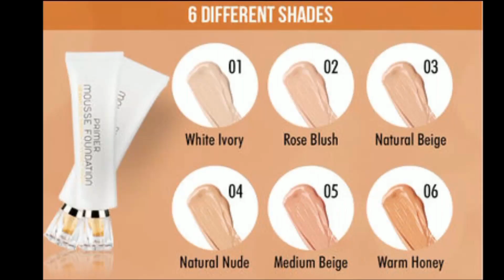Top 5 Foundations in INDIA | Under 500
Foundation is one of the most essential items in every women’s makeup kit. We are here with the Top 5 best foundations under Rs. 500 in India for every skin type. Foundation which can be worn everyday and affordable are high in demand.

1. Maybelline New York Fit Me Matte+Poreless Liquid Foundation, 310 Sun Beige, 30ml (I recommend trying your shade in a store before purchasing it online) :

2. LAKME INVISIBLE FINISH FOUNDATION ( 25 ML.):

3. Lakme 9 To 5 Weightless Mousse Foundation

4. Blue Heaven Makeup Foundation Tube (Set Of 2 Pc)

5. Swiss Beauty Mousse Foundation, Face MakeUp, Beige, 20g

STAY HAPPY.
KEEP WATCHING.

        AND

KEEP SUPPORTING .